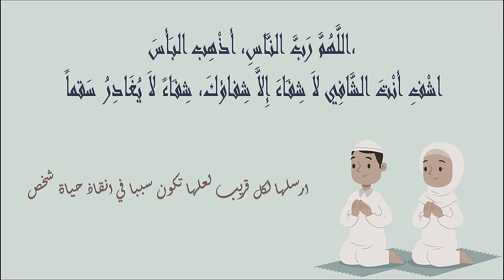pharmacies De Garde salé SALA EL JADIDA Ouvertes aujourdhui 🤡 Du 02 Au 08 Octobre #2023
Trouvez la pharmacie de garde ouverte la plus proche, Aujourd'hui à Salé.

► Time laps :
0:00 Intro à savoir
0:06 Notice à Savoir.
0:08 02/10/2023
0:24 03/10/2023
0:36 04/10/2023
0:48 05/10/2023
1:00 06/10/2023
1:23 07 ET 08/10/2023